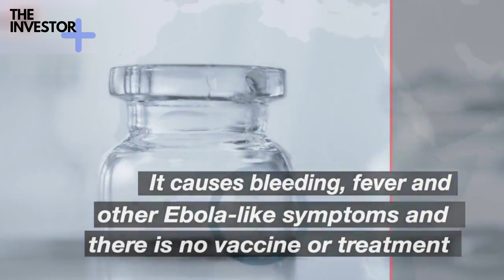Deadly Marburg Virus Outbreak with ( 90% OF DEATH RATE ) Marburg is Highly Infectious, 9 Died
After the first human cases, clinicians now know that the virus transmits from person to person through contact with bodily fluids of an infected person or objects, which are contaminated with infected bodily fluids via broken skin or mucus membranes. It is not believed to be airborne.

Experts are racing to control the virus spread of the Marburg virus.
“I cannot emphasize enough the need for speed,” he said at the WHO meeting Tuesday.

John Edmunds, an epidemiologist at the London School of Hygiene & Tropical Medicine, emphasized the importance of nipping infections in the bud to prevent further spread.

While experts were unsure exactly how the virus was first contracted by humans, the people in 1967 who fell ill were researching green monkeys from Uganda at the time.

The CDC also believes that transmission can occur from contact with infected male semen, but research on the virus is extremely limited. According to WHO, burial ceremonies for those who did not survive the disease could even perpetuate the spread.

The incubation period of the virus can range from two to 12 days, but primary symptoms are fever, chills headache and myalgia or muscle aches. After the fifth day of symptoms, patients often break out in a rash most likely on their chest, back or stomach.

The disease has claimed the lives of nine confirmed people as of Tuesday, as the number of suspected rises to 16.

To get the latest science and technology, political, economic, and entertaining news, Visit our